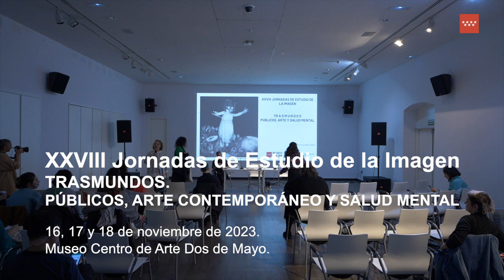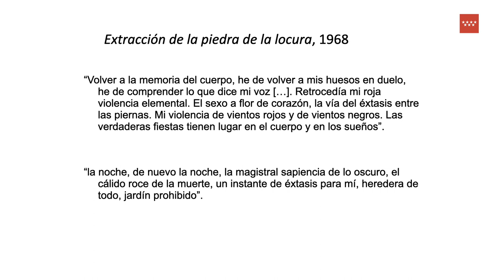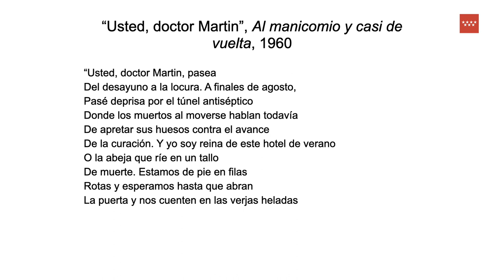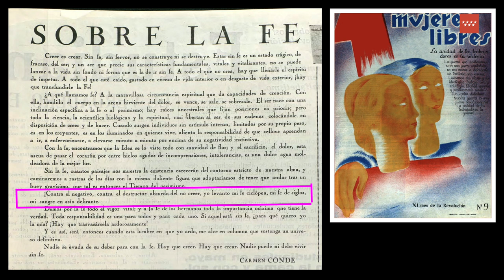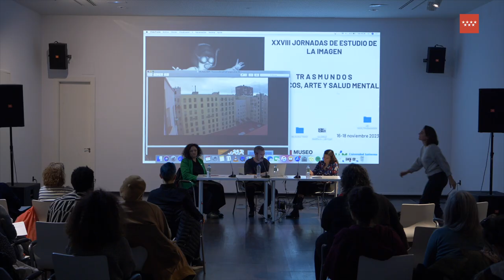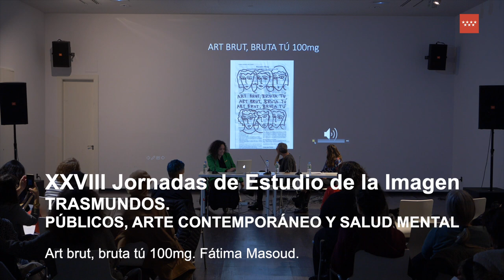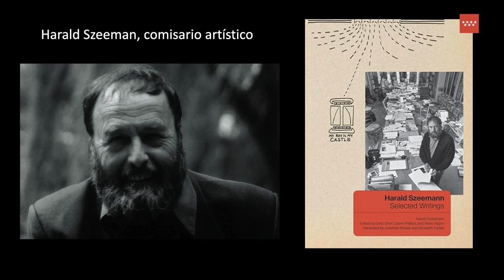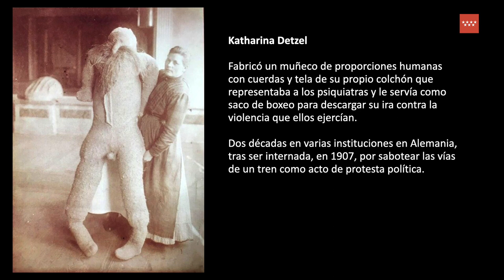Presentación proyectos. Sesión 2. Las orillas del arte. Jornadas de Estudio de la Imagen.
Presentación proyectos. Sesión 2. Las orillas del arte.

 - “¿Qué cosa curar?”: la poesía tras el túnel antiséptico en Anne Sexton, Unica Zürn y Alejandra Pizarnik. Gema B. Palacios
- Santidad y neurodivergencia: prácticas artísticas menores entre lo abyecto y lo sagrado. Rafael Sánchez-Mateos
- Art brut, bruta tú 100mg. Fátima Masoud.

Estas jornadas proponen el encuentro entre perspectivas artísticas, teóricas, y activistas en torno a la salud mental e intenta pensar en estas intersecciones a partir de determinadas prácticas artísticas colaborativas y de la participación del público. Dirigidas por Inés Plasencia, Noemí de Haro y Patricia Mayayo.

Etiquétanos